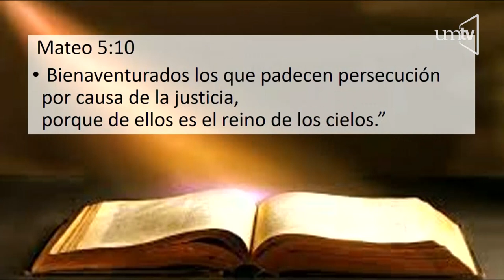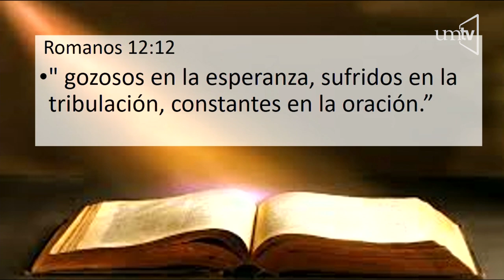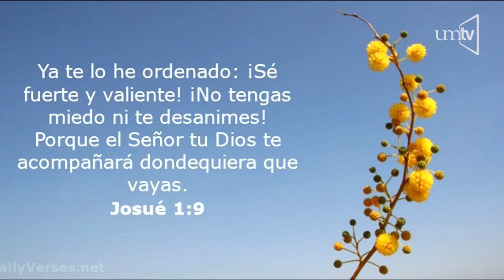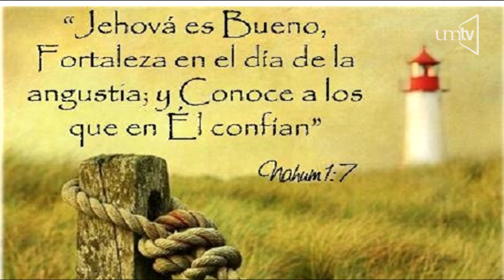"Por fe andamos, no por vista" Jamiro Hazel